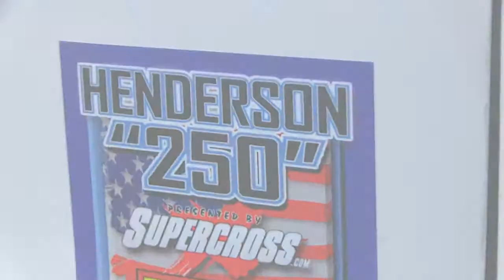Canidae #95 BITD Henderson 250 '15